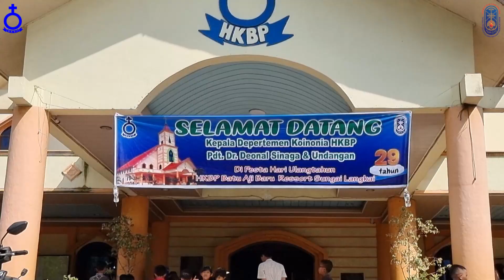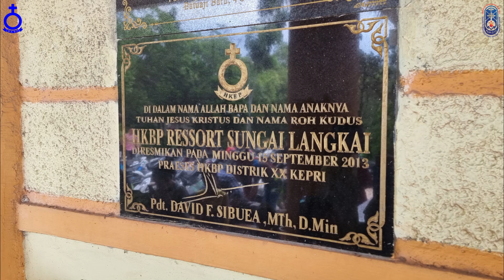Pelayanan Minggu Kepala Departemen Koinonia HKBP di HKBP Batu Aji Baru – Batam